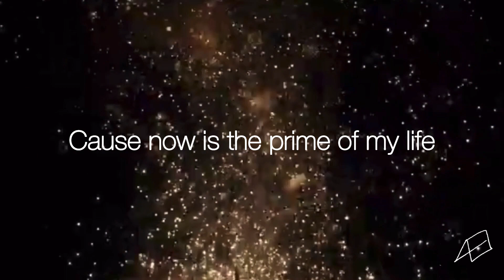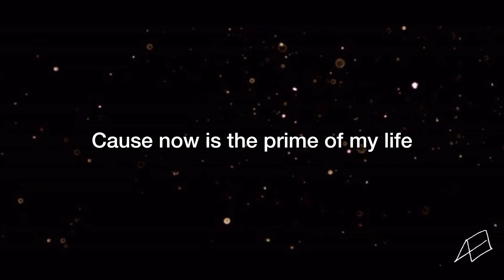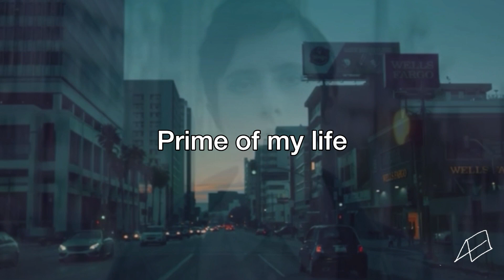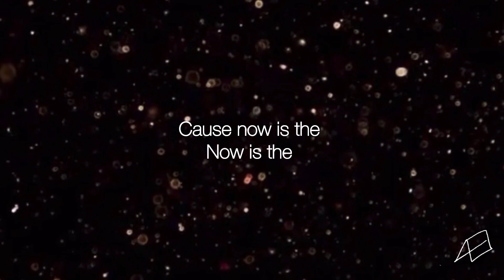【LYRIC VIDEO】Aeloui / Prime Of My Life (EN/JP)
Vocal, lyrics, composing, artwork: Aeloui
Track: Hvrtzlab

'In the prime of her life she carved out for herself in a strange land.'
And what did she see beyond that?

I wrote this song with a special focus on storytelling!
Hope you guys like it and listen to it a lot!

「見知らぬ地で、自分の力で切り拓いた人生の全盛期」
そしてその先に見えたものとはー

ストーリーテリングに特にこだわって書いた曲です✨
歌詞はオール英語ですが日本語訳が字幕オンで見られます🥰ぜひたくさんお聞きください！

'낯선 땅에서 내 힘으로 개척한 인생의 전성기'
그리고 그 너머에 보이는 것은?

스토리텔링에 중점을 두고 쓴 곡입니다! 많이 들어주세요🩵